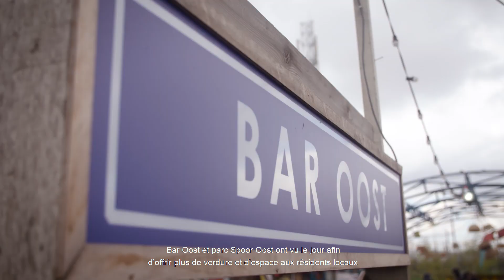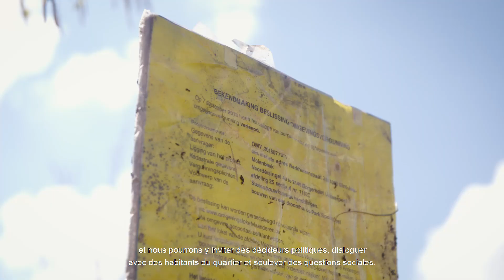De J100 over hun project en boomhut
Dé Antwerpse jongere bestaat niet. Elke jeugdorganisatie in de stad heeft zijn eigenheid, zijn eigen vrijwilligersnetwerk en zijn eigen doelpubliek. Met het project J100 willen Antwerpse jeugdorganisaties de positie van jongeren in de stad versterken door hen een eigen stem te geven. De jongeren dromen van een boomhut die hun ideeën symboliseert. Deze droomhut zal de plek worden waar de J100-jongeren andere stads- en beleidsmakers willen uitnodigen om met hen in dialoog te gaan naar aanleiding van de gemeenteraadsverkiezingen. Maar ook daarna zal het een plek blijven waar Antwerpse kinderen en jongeren kunnen blijven dromen.

J100 - laureaat projectoproep van de Stichting P&V My Future, Our Society over collectieve actie van jongeren.

Il n’existe pas de « type » unique du jeune Anversois. Chaque organisation de jeunesse dans la ville a son individualité propre, son réseau de bénévoles et son public cible spécifique. Avec leur projet «  J100 », les organisations de jeunesse anversoises désirent renforcer la position des jeunes dans la ville en leur donnant une voix. Les jeunes rêvent d'une cabane dans les arbres qui symboliserait leurs idées. Cette cabane réunira l’ensemble des jeunes de « J100 » et leur permettra d’inviter les décideurs politiques à dialoguer avec eux suite aux élections communales. Après les élections, cette cabane sera le lieu unique où tous les jeunes Anversois pourront venir et continuer à rêver.

J100 - lauréat appel à projet de la Fondation P&V My Future, Our Society sur l'action collective des jeunes.